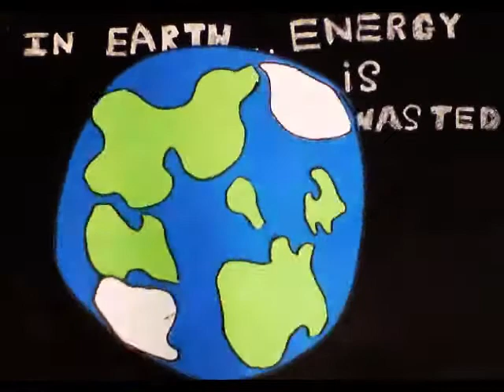SST_101_Grp01_CutOut.wmv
Animation clip on the theme of 'Energy Conservation', by the Year 1 (2011) students of the School of Science and Technology, Singapore, for the 'Art, Design, Media and Technology' (ADMT) subject area.